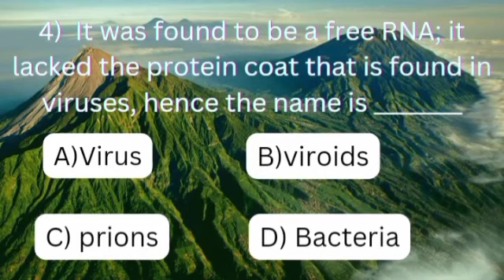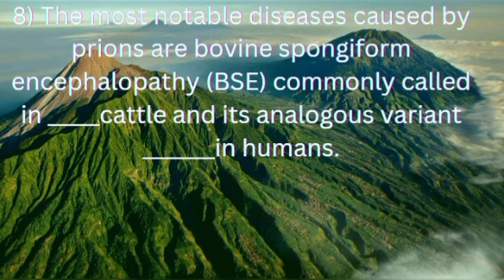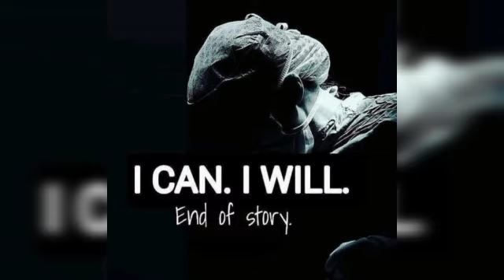Biological classification Ncert line by line questions (part-25)neetexam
Hi guys 💜, How are you all? Hope you all are doing good 💜✨

I will upload Biology, inorganic and Physics line by line Ncert questions in upcoming videos in my channel ❤️.

And some animated neet topics too 😍🔥😉

JUST BECAUSE YOU ARE STRUGGLING THAT DOESN'T MEAN YOU ARE FAILING ⚡💜. KEEP GOING 💜✨.

FIGHTING 💪❤️ SWEETHEART 💕

Take care 💜 and love yourself 💜✨

To get rid of depression (Here we will help you to Fight your stress and problems mentally strong 💜 and we will stay with you whenever you need 💜):

Happy learning ❤️(｡♡‿♡｡)